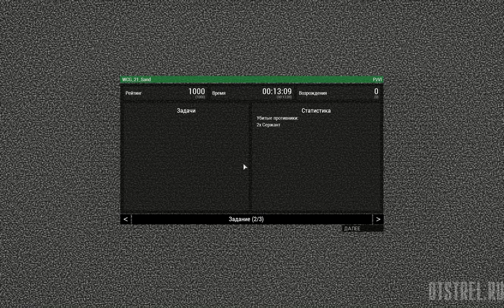Песок ARMA 3 WCG